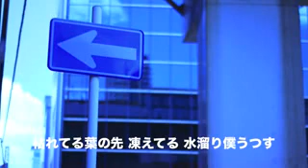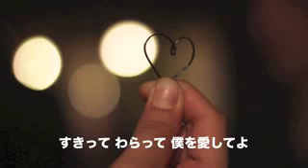令和の名曲 ヨザクラスピカ 触れて始まる